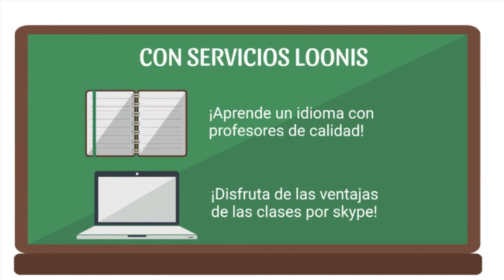324 LA DESMOTIVACIÓN LA SEXUALIDAD FEMENINA RADIO